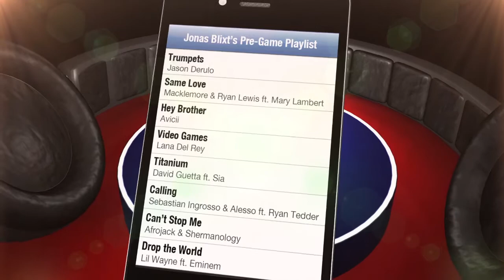Pre-Game Playlist: Jonas Blixt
Swedish Professional Golfer Jonas Blixt talks about his favorite musicians and why he refuses to sing or dance, even when he's alone.  For more Pre-Game Playlist videos featuring top pro-athletes, go